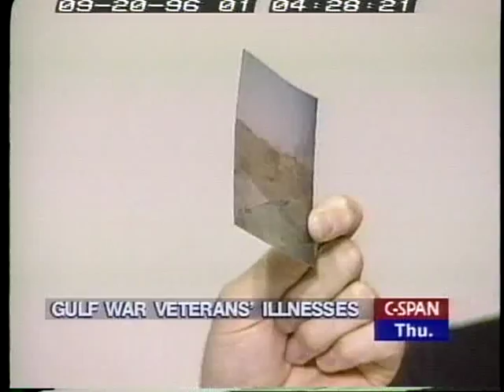Gulf War Syndrome Part 1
Gulf War Syndrome Part 1 - House Oversight Committee - 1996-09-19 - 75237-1-DVD - House Committee Government Reform and Oversight. Subcommittee on Human Resources and Intergovernmental Relations. The committee held a hearing on Persian Gulf War Syndrome. Gulf war veterans, researchers and medical experts testified about the effects of exposure to chemical agents on veterans during the 1991 Persian Gulf War, specifically the explosion of a chemical weapons storage site in Kamisiyah in March 1991. Government administrators also testified about how they have handled veterans' illnesses since the war ended. Several members sharply criticized them for grossly mishandling the situation. The Department of Defense now estimates that as many as 5,000 soldiers may have been exposed to chemical agents during this period. This portion features testimony from veterans and Department of Defense officials.  Filmed by C-SPAN. Non-commercial use only.